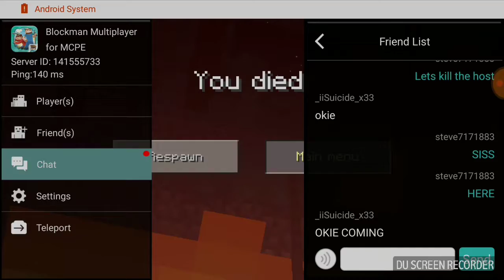Killing the host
shit post